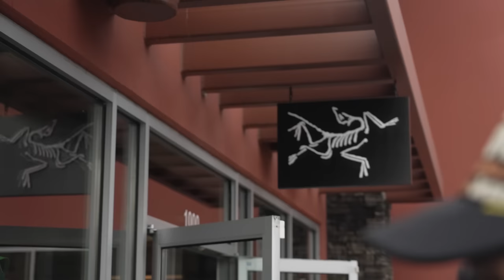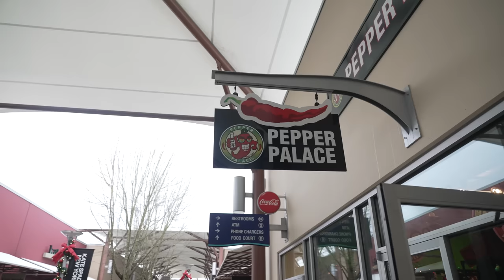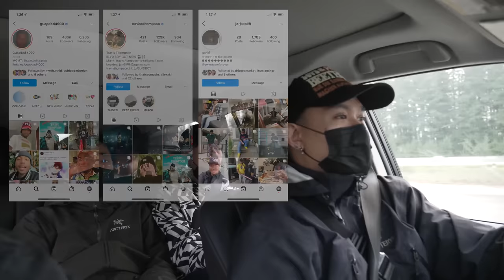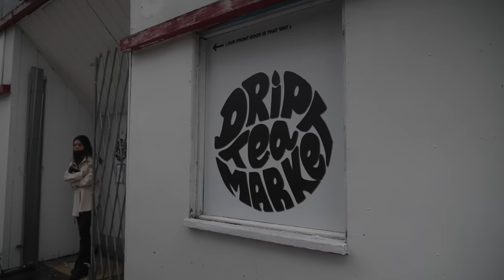EP 44: Black Friday Shopping, Shenanigans, and Hangs! Arcteryx Outlet & True Religion Comeback!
Come join our Black Friday shopping day (on Wednesday), and see what it's like hanging out with the crew!

Shoutout the homie @keezytv7854 we love ya.

Thank you for all the support you showed us on Black Friday Drip Tea Fam!

The Team:
Kenneth - @Kenneth Nguyen
Fady - @Fady.archives
Mavin - @Thatssomavin
Ramon - @Myworstfits

Market - @DripTeaMarket
Justin - @DaddyDacbiet
Paul - @LeftHans
Kenjay - @Kennykimchin
Lena - @Lenawitit
Stephon - @Stephonvan